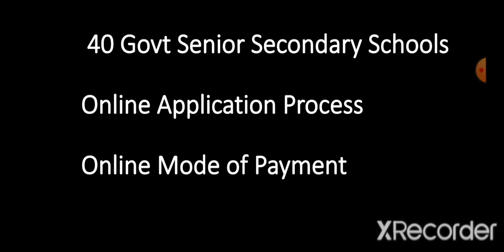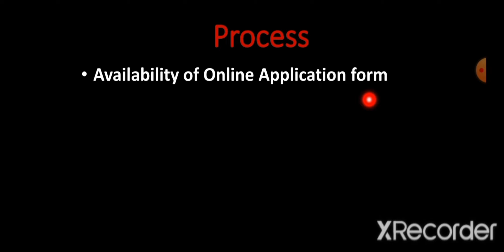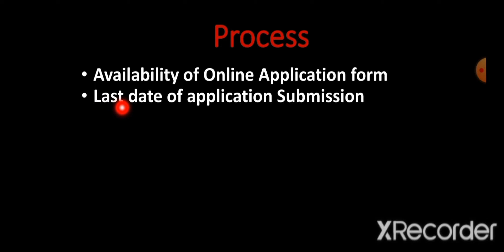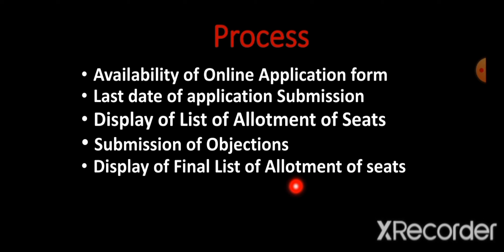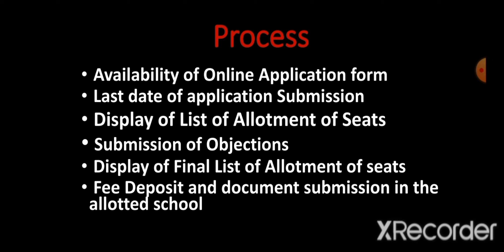Admission to 11th Class|Chandigarh Govt Schools|2022-23| How to Register online|How to Pay Online